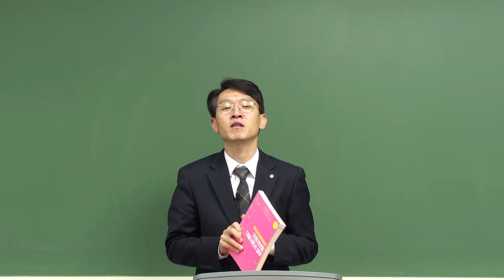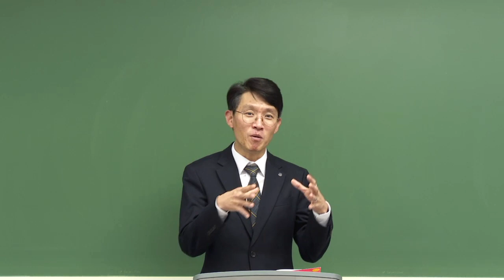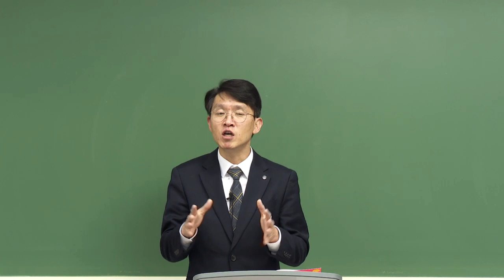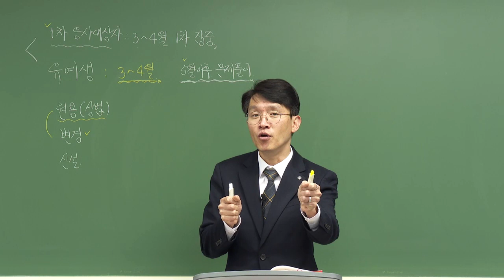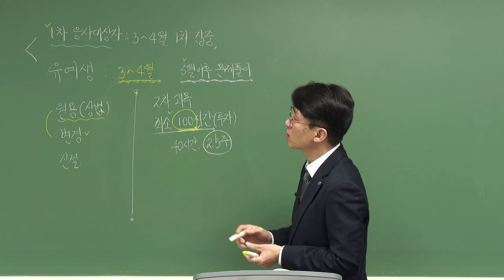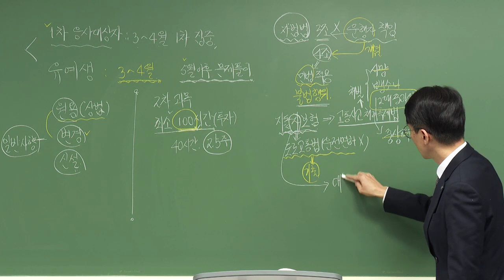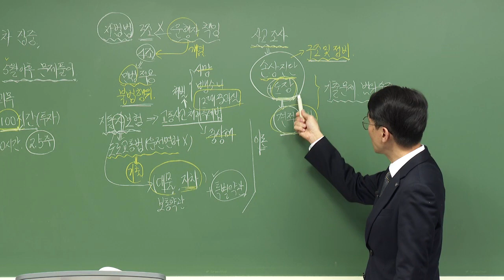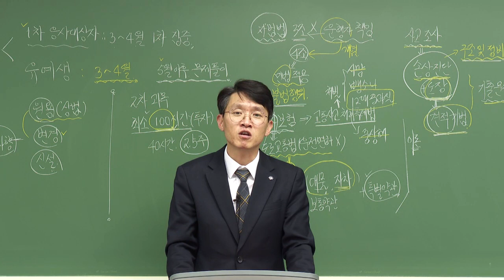[2021] 2차 자동차보험 대물이론과 실무